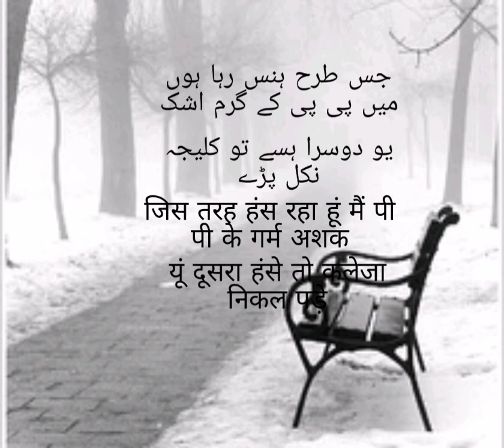Kaifi Azmi shayari / Top 10 Famous sher of Kaifi Azmi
Kaifi Azmi shayari
Kaifi Azmi sher

kaifi Azmi
kaifi Azmi shayari
urdu shayari
hindi shayari